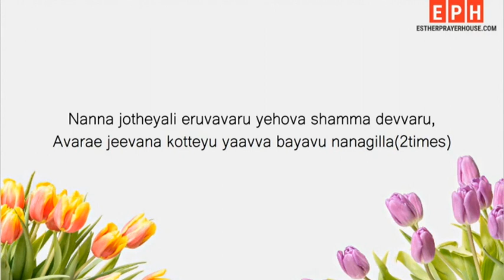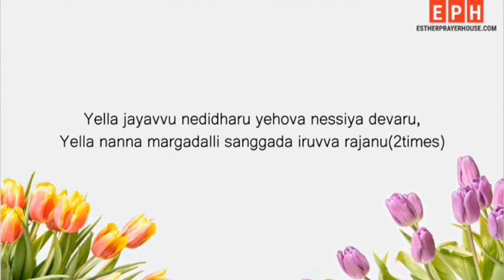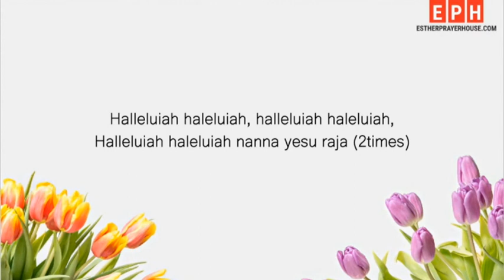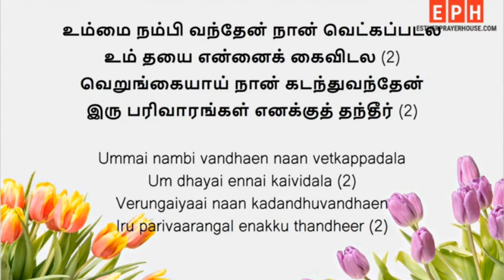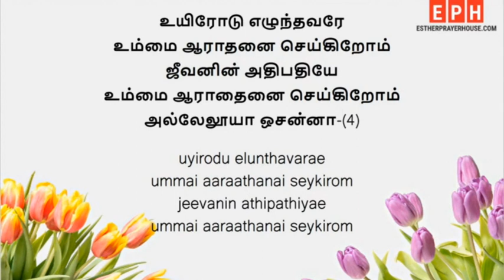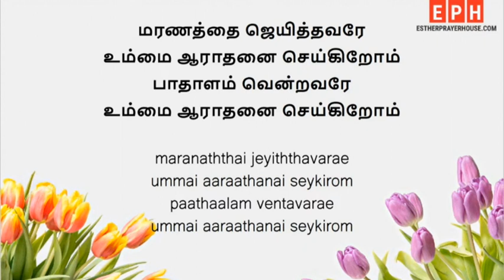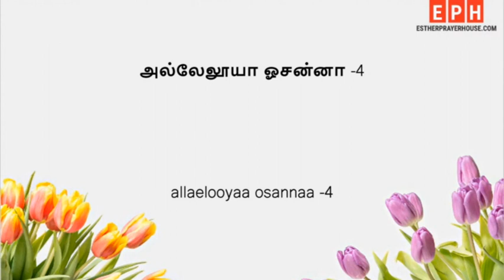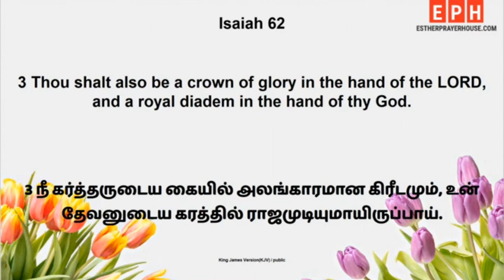DAILY BREAD 30 11 2022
MESSAGE BY, PAS D JAMES VINCENT